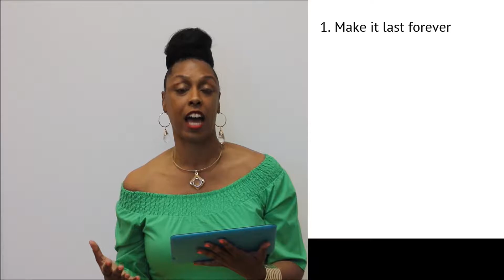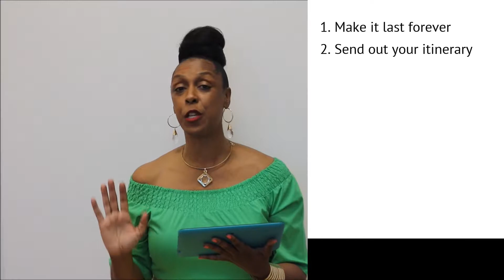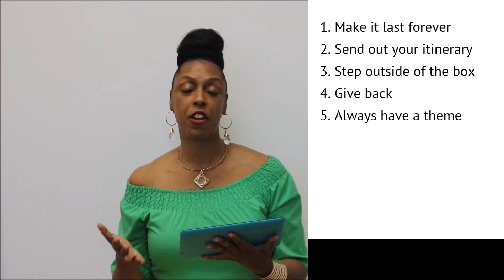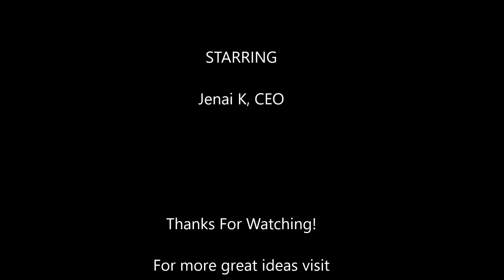5 Tips For The Ultimate Milestone Birthday Experience - Ladies Edition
On today’s episode of The Glamorous Life, I'm going to be sharing tips with the ladies on how to plan The Ultimate Milestone Birthday Experience - Ladies Only Edition!